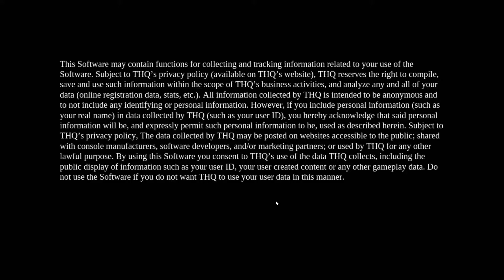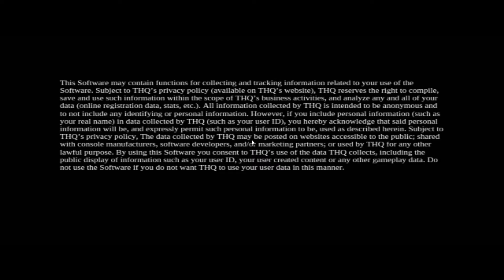Darksiders II Walk-through Part 26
Darksiders II is parallel to the previous game. The Four Horsemen - War, Strife, Fury, and Death, the player character - are the last of the Nephilim, cursed fusions of angels and demons who waged war on all of Creation. To preserve the balance of the Universe, the Four, tired of conquest, received incredible powers from the Charred Council in exchange for slaughtering their kin. Death personally cut down the last of their brethren, Absalom, the first Nephilim; this earned him the title of Kinslayer, among others. However, he secretly preserved the souls of the Nephilim in an amulet, defying the Council, and gave the amulet to the Keeper of Secrets, also known as the Crowfather, for safekeeping.

While War is charged with his crimes, Death, sure of his brother's innocence, sets out on a personal mission to erase his brother's 'crime' and resurrect humanity. He first travels to the Icy Veil, a dimension between the three kingdoms of Heaven, Hell, and Earth, to seek the Crowfather for proof of War's innocence and the way to restore Earth. The Crowfather tells Death that he must go to the Tree of Life in order to restore humanity, and demands that Death take back the amulet. When Death refuses, the Crowfather attacks him in the shape of War. Death is thus forced to kill the Crowfather, but the amulet shatters and the fragments embed themselves in his chest, knocking him out and sending him into a portal created by the Crowfather's death.

Death wakes up in the Forge Lands, a world populated by the Makers, physically imposing beings who are the Architects of Creation. He learns that their world, and many others, has been overrun with Corruption, a dark force that has blocked off the Tree of Life and has taken over many of the Maker's constructs. The Makers had crafted a massive Guardian to combat the Corruption, but had to abandon it before finishing the task due to the surrounding threats. With the help of constructs and a Maker named Karn, Death eventually reaches the Guardian. However, upon activation, the Guardian is tainted by Corruption and goes on a rampage. Death battles the Guardian and destroys it, allowing it to be reassembled free of Corruption. The Guardian self-destructs in the grasp of the creature blocking the path to the Tree of Life, which allows Death to reach his goal. Upon reaching the entrance, however, Death is seized by Corruption and dragged into the Tree. There, Death is accosted by the shadowy form of Absalom, whose hatred lasted beyond his slaying at Death's hands and birthed the Corruption, enabling him to take his revenge on Creation.

Death is transported to the Kingdom of the Dead, where he encounters the merchant Ostegoth. From Ostegoth, he learns that he must find the Well of Souls in order to bring back Mankind, and to that end he must speak with the Lord of Bones. After completing an array of trials to gain an audience with the Lord of Bones, Death is transported to the City of the Dead to find a soul capable of telling Death what he needs to know about the Well. After facing off against a creature housing all of mankind's souls, Death meets the soul the Lord of Bones alluded to: the Crowfather's. The Crowfather tells Death that the souls of humanity are no longer bound in a host, but have been transported to the Well. Death learns that the Well of Souls has power over life and death, and that with it, the spirits of all things living are cleansed and renewed before they are sent out to be reborn. In order to access it, Death would need two keys: one kept by the angels, the other by the demons. Death asks why he and the other riders never knew of such things, to which the Crowfather replies that power must be tempered with ignorance; the Council feared that if the Horsemen ever learned the truth about the Well's power, they might try to resurrect their kin.